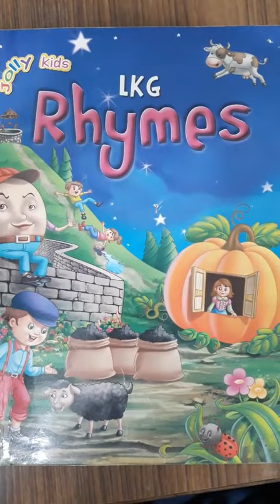Class-LKG, Subject-English(Rhymes), Video-17, Revision by Mrs Madhurika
Madhurika
Class L.k.g
sub...English rhyme (revision)
video No...17